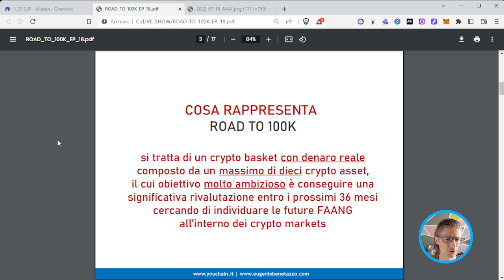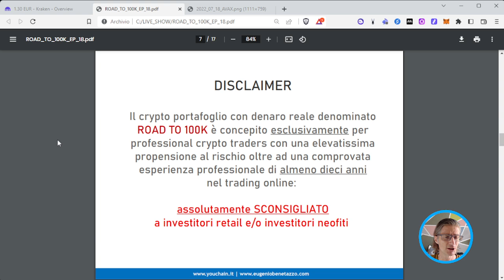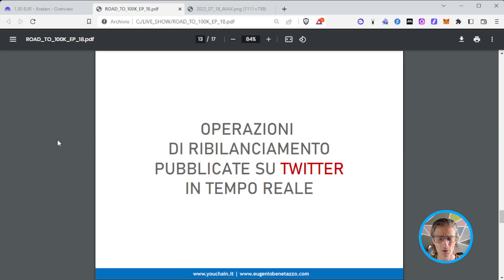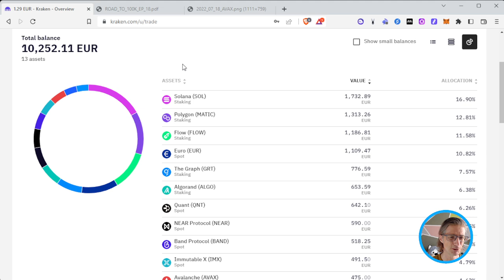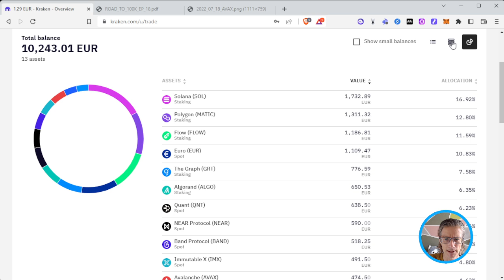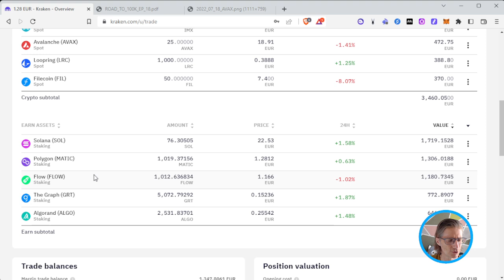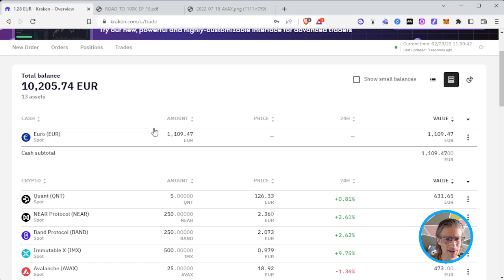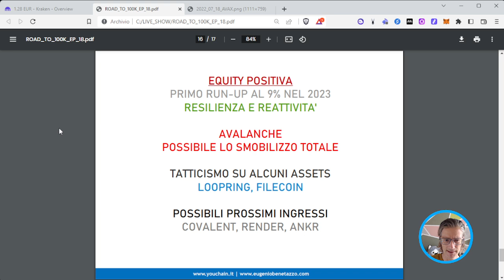ROAD TO 100K | EP.18 | CRYPTO PORTFOLIO CON DENARO REALE | SMOBILIZZO PARZIALE E RIBILANCIAMENTO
YouChain S.p.A.